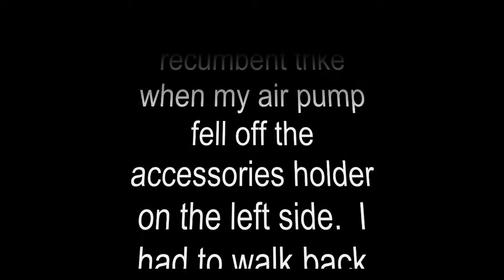I Dropped My Air Pump!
I was riding my recumbent trike when all of a sudden, my air pump dropped off the left accessories holder.  I had to walk back to get it, but it fell in a tunnel, and this being Taiwan, it ended up being rather dangerous.  Shot with the GoPro Helmet Hero WIDE, this video was rendered in HD so the titles look crisp.